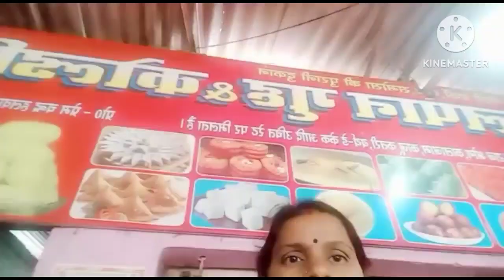क्या ऐसी जरूरत आन पड़ी जो हम तीनों बहनों को जाना पड़ा@VinayManjuupblogger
क्या ऐसी जरूरत आन पड़ी जो मायके आने से पहले जाना पड़ा हम तीनों बहनों को